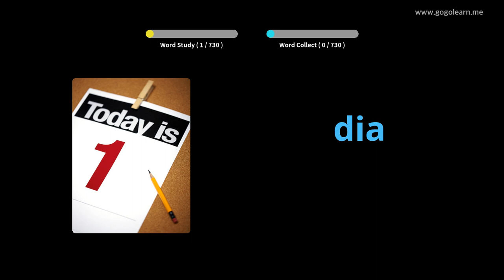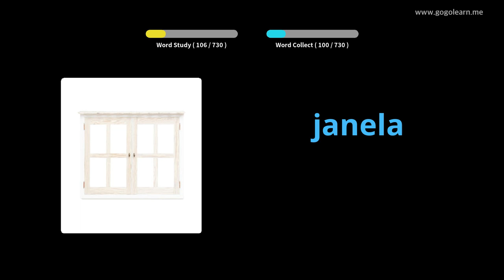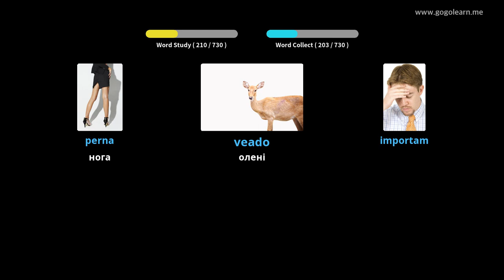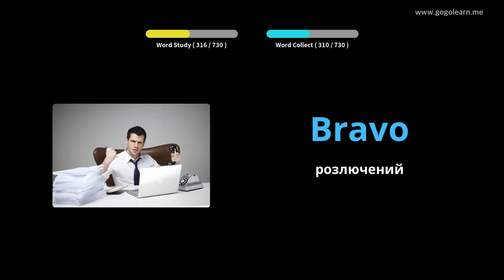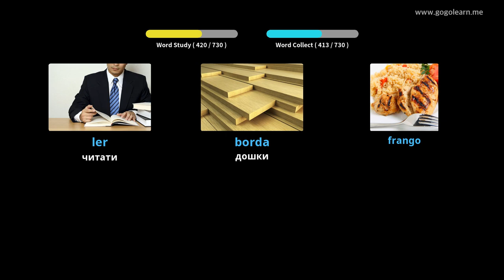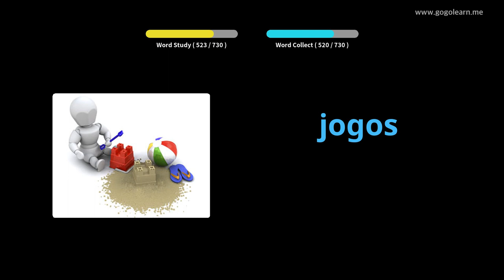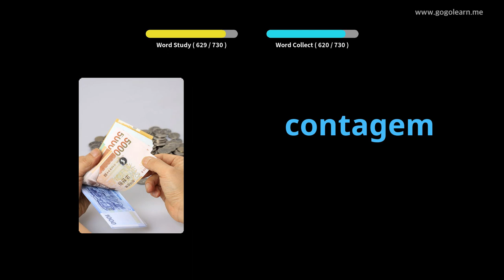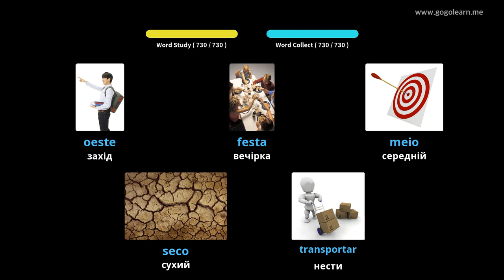Діти португальського словника | Golearn